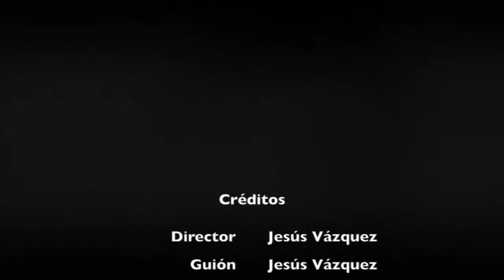StopMotion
Este vídeo es sobre StopMotion